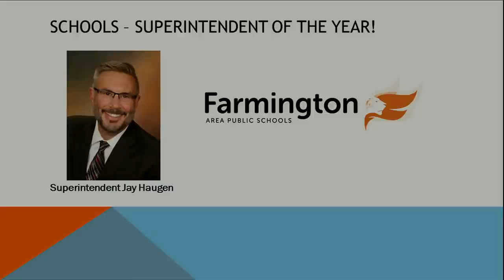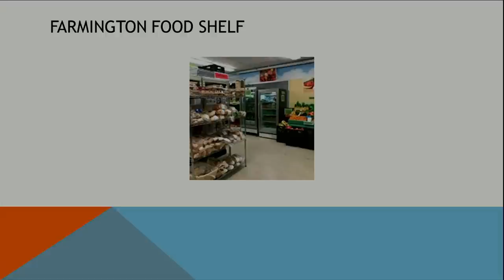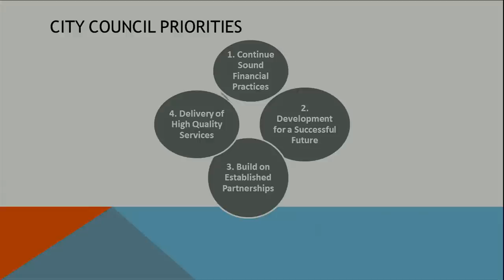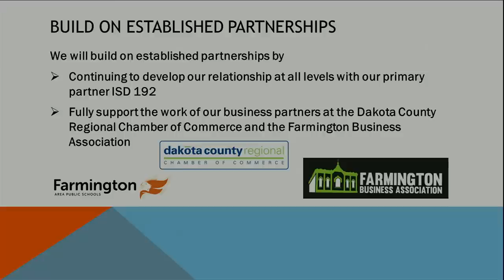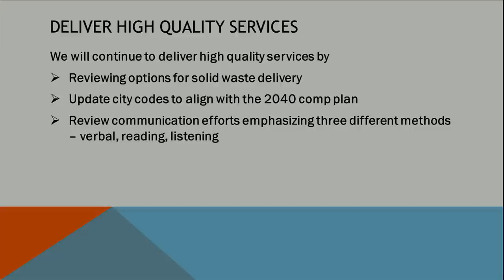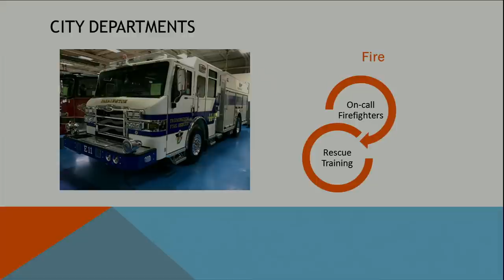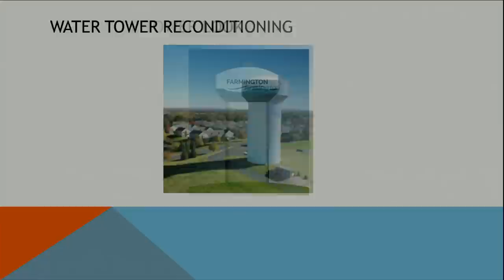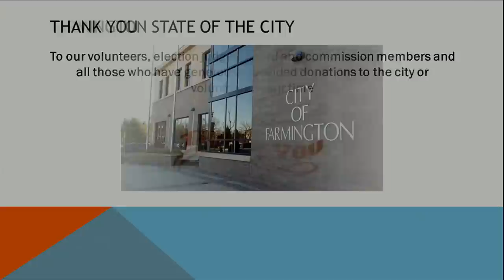Farmington State of the City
Mayor Todd Larson and City Administrator David McKnight presented the Farmington State of the City Address on Monday, April 22. They spoke about city partnerships, projects and achievements. Thank you to the Dakota County Regional Chamber of Commerce for hosting this event! Also, thank you to our elected officials for your support.